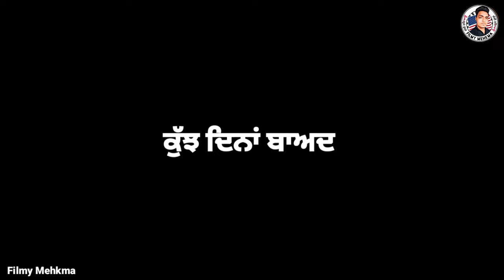ਜੱਟ ਤੇ ਸਿਰੀ | PUNJABI MOVIE | LATEST PUNJABI SHORT MOVIE | FILMY MEHKMA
Short Film, Short Movie, Short Films, Short Movies,
Latest Punjabi Short Movie, Short Punjabi Film
Short Movie
Short Film
Short Telly Movies
Punjabi Movies
New Movie
New Movies
punjabi short movies, punjabi short movies funny, punjabi
short movies comedy, punjabi short movies new, punjabi
short movies latest, punjabi short movies 2018, punjabi
short movies 2019 full movie, punjabi short movies
romantic, punjabi short movies the punjab, punjabi short
movie 2020 dharnat movies viral video, viral video tik tok,
viral videos 2020, viral video india, viral video song, viral
video manipur, viral video of sushant singh rajput, viral
video today, viral video of karan johar party, viral video of
baba ka dhaba kisan andolan live, kisan andolan, kisan, kisan live, kisan news today, kisan status, kisan news live,

2021, Punjabi Songs, Latest punjabi songs, Pollywood,
Music tadka, Punjabi Tadka, Beat, Record, veg village
Food, village.